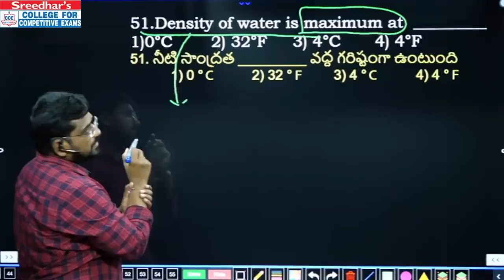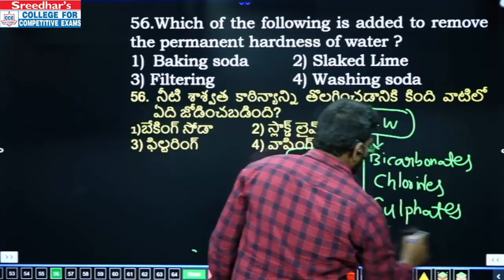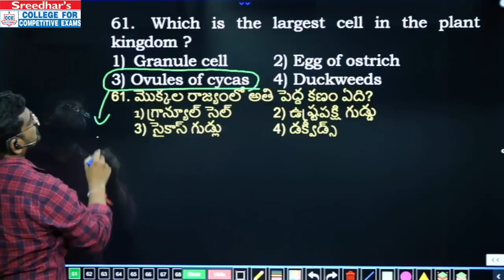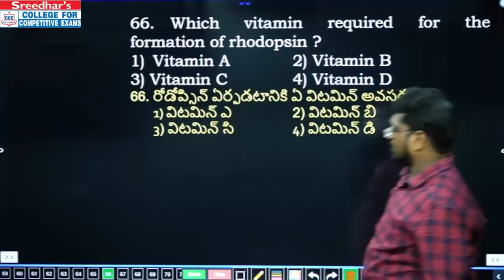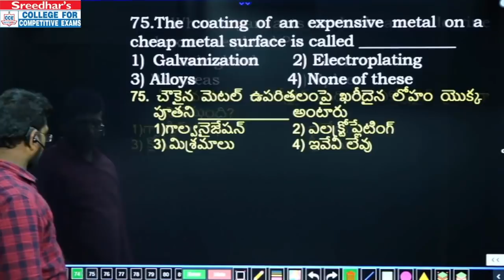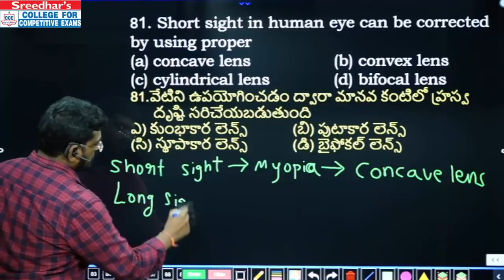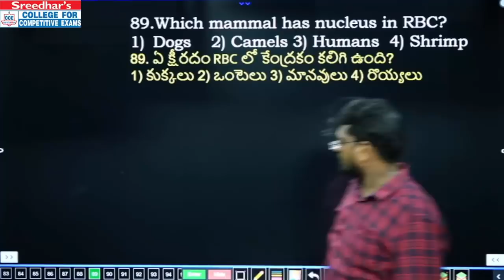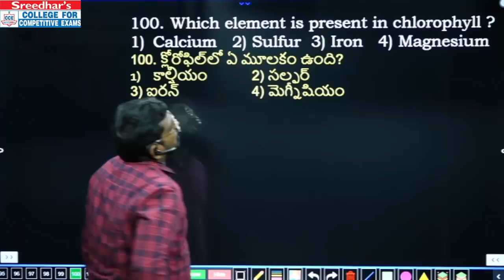GENERAL SCIENCE | SET-8 | MOST IMPORTANT QUESTIONS FOR RRB NTPC & GROUP D EXAMS IN TELUGU